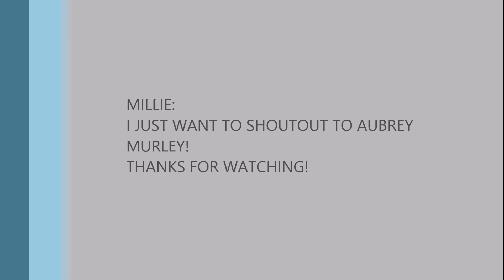Millie is a warrior